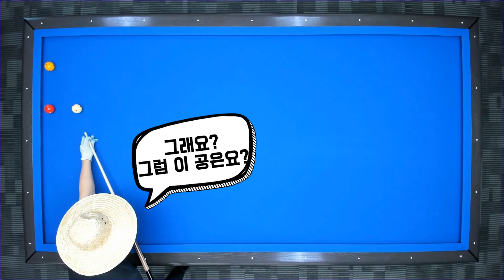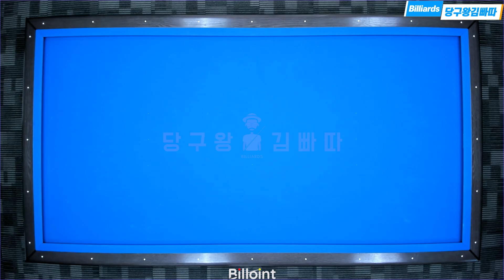키스를 빼지말고 이용하는 5가지 유형! 키~~스 [당구왕 김빠따]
제가 알고있는 가장 기본적인 공들을 소개합니다!
이제 키스를 이용도 할 줄 아셔야죠!!ㅎㅎㅎ

김빠따에게 궁금하신 예술구나 난구등 있으시면 메일주세요!